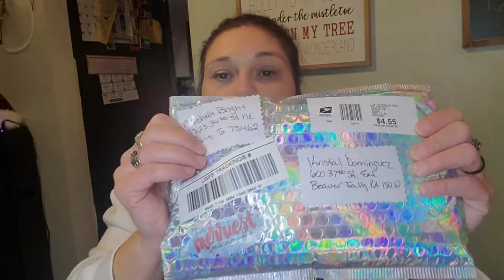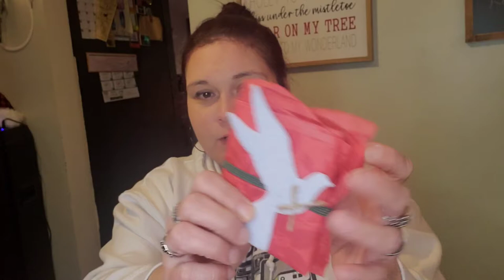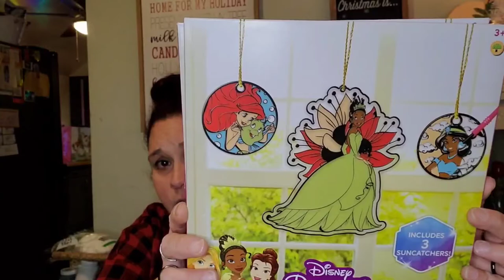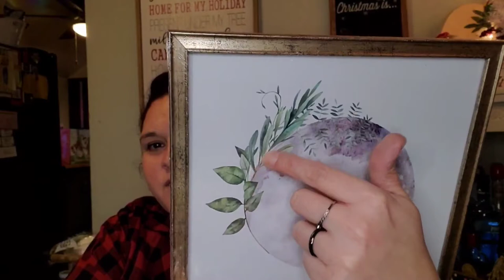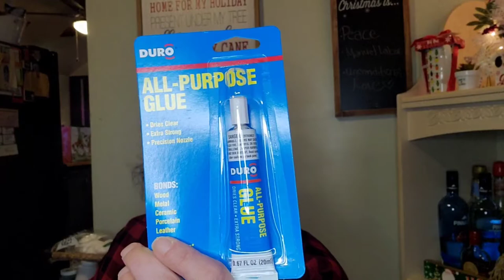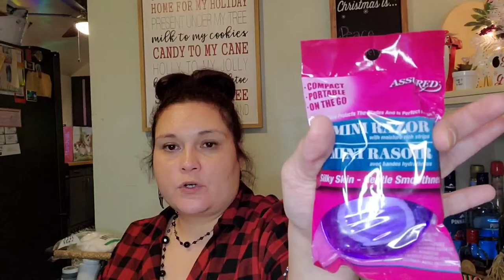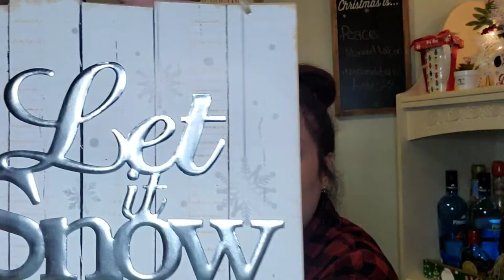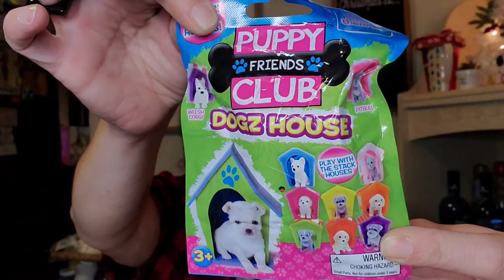Dollar Tree Haul Part 2 12/17/21 + Happy mail from my sis Michelle Bright 🌞 ❤ 💕